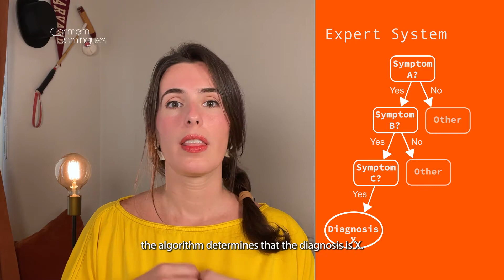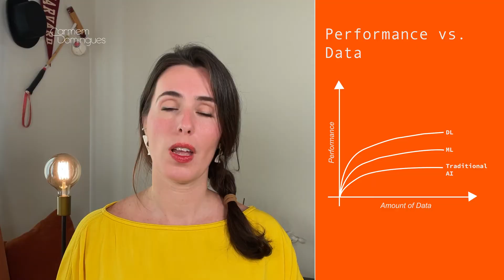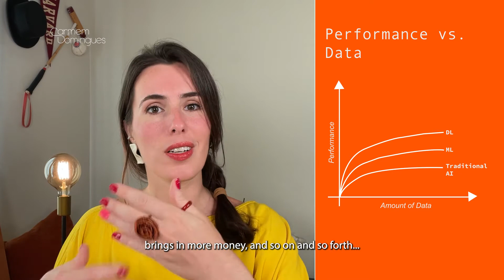MACHINE LEARNING vs ARTIFICIAL INTELLIGENCE - Explained. How is ML boosting AI?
Have you heard about Machine Learning before? Do you hear it used interchangeably with Artificial Intelligence? Do you know the difference (and similarities) between them? How are AI and ML related to robots, if at all?

I mentioned in my previous video about AI (link above and in the card), Machine Learning is driving a lot of the recent boom in AI. But what is it? And does that mean ML is making robots smarter than humans? Should we be concerned?

Come with me and let's find out what is the truth about Machine Learning, Artificial Intelligence, and Robots smarter than humans. =)

0:00 Recap about AI and what we will cover about ML
0:49 What is ML?
1:46 Expert Systems
3:18 AI vs. ML
3:59 How is ML driving the boom in AI?
5:54 When are the robots coming?

Thanks!!